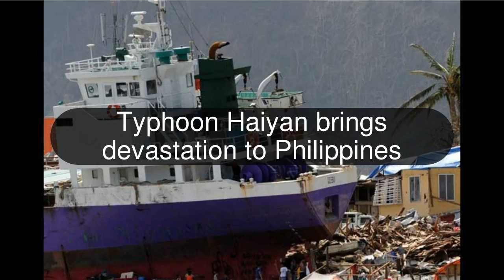Typhoon Haiyan brings devastation to Philippines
Typhoon Haiyan is the biggest storm ever to hit land Typhoon Haiyan brings devastation to Philippines